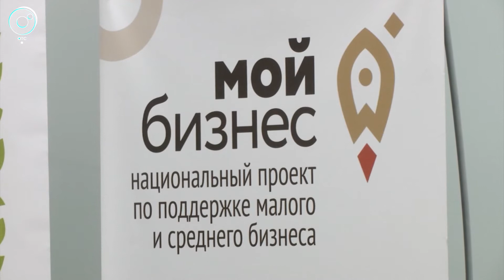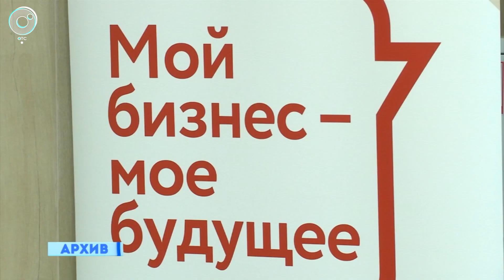На какую помощь от властей могут рассчитывать бизнесмены в период пандемии?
28 миллиардов рублей - в такую сумму вылились меры государственной поддержки бизнеса на период пандемии в Новосибирской области. В условиях угрозы новых антиковидных ограничений, сворачивать помощь предпринимателям пока не планируют.